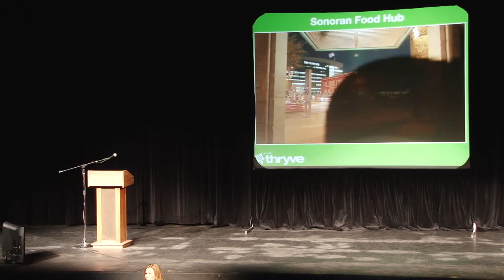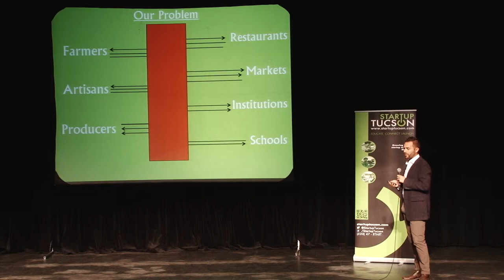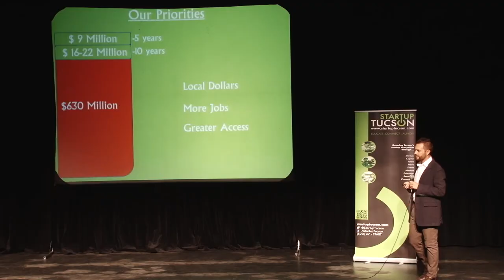Sonoran Food Hub - Thryve Full Throttle 2014